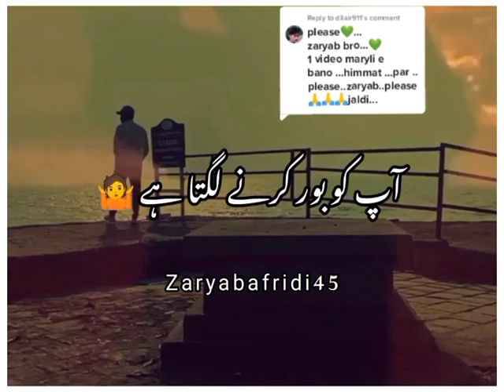Pata hai jab aap kisi kam ko shuru karte Hain:Urdu shayari WhatsApp status